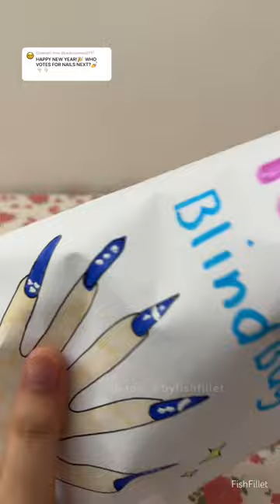Nails blind bag💅🏻